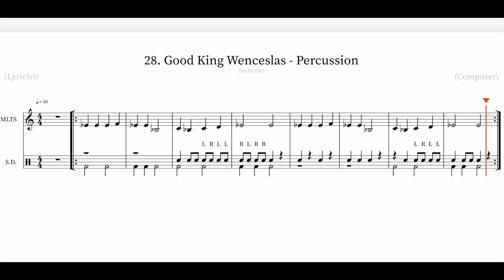Good King Wenceslas: Percussion